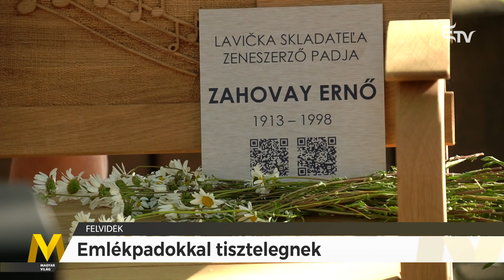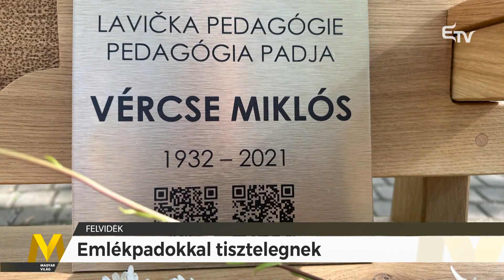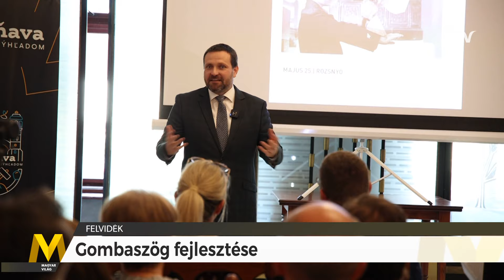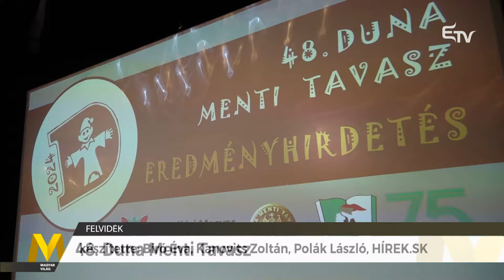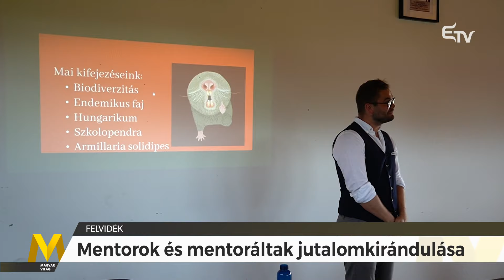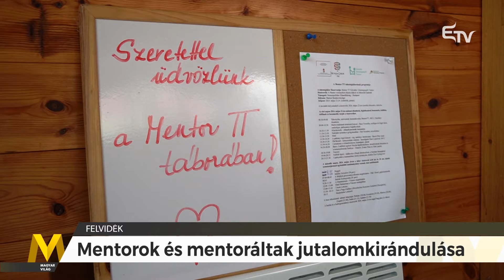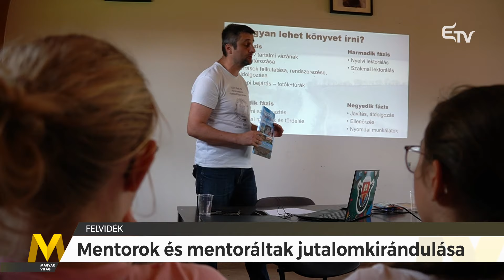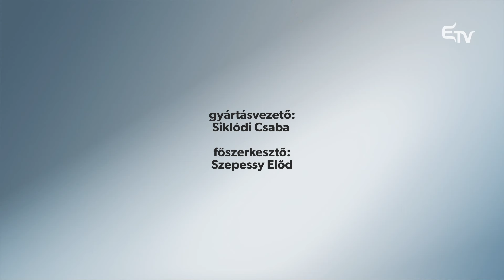Magyar Világ: emlékpad, Nemzeti Összetartozás Napja, Gömör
A 2024. június 13-i Magyar Világ tartalmából:
🔸 Emlékpadokkal tisztelegnek párkányi személyiségek előtt
🔸 „Vizsgát tettünk megmaradásból és fejlődésből”
🔸 Nagy János államtitkár Gömörben tett látogatást